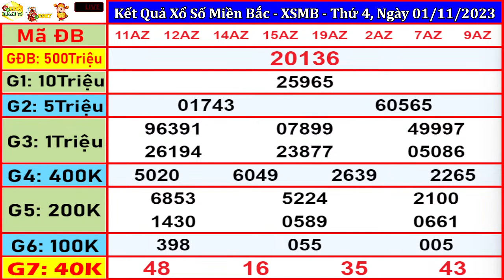xổ số MIỀN BẮC hôm nay ngày 1/11/2023 - KQXS Bắc Ninh - XSMB - KQXSMB - XSBN